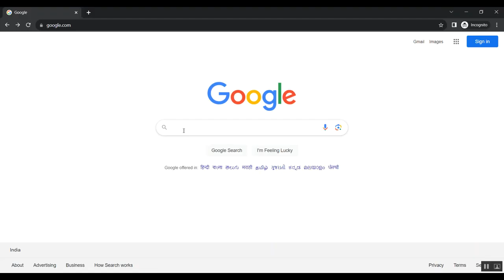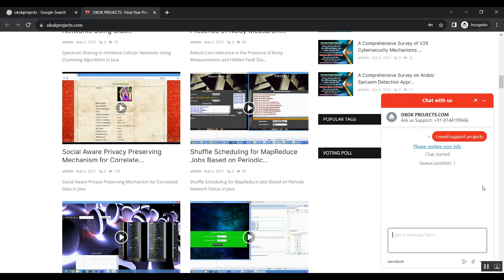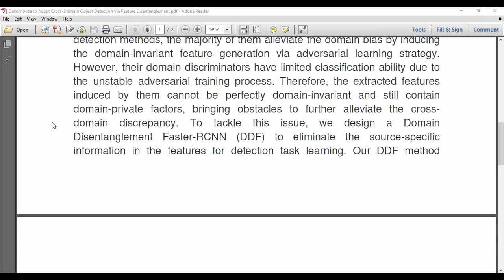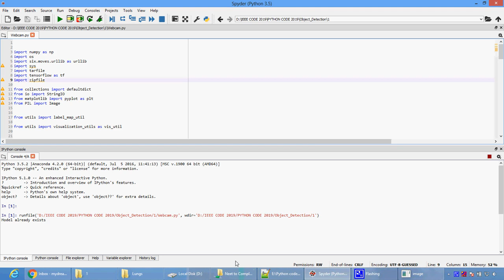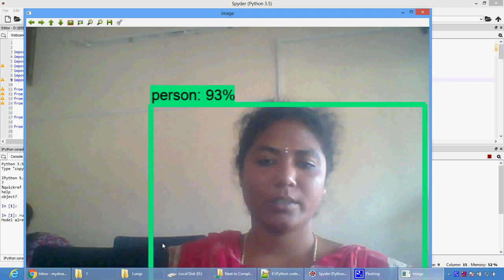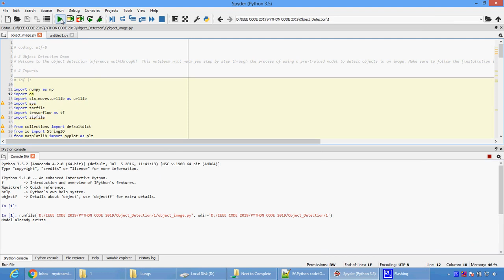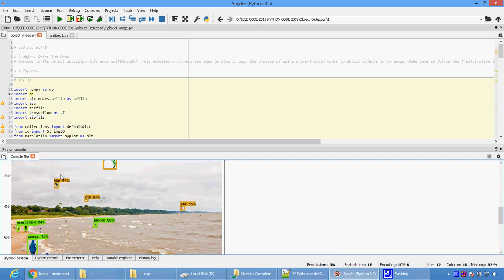Decompose to Adapt Cross Domain Object Detection Via Feature Disentanglement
IEEE PROJECTS 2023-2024 TITLE LIST

Support Including Packages
* Complete Source Code
* Complete Documentation
* Complete Presentation Slides
* Flow Diagram
* Database File
* Screenshots
* Execution Procedure
* Readme File
* Video Tutorials
* Supporting Softwares
Support Specialization
* 24/7 Support
* Ticketing System
* Voice Conference
* Video On Demand
* Remote Connectivity
* Document Customization